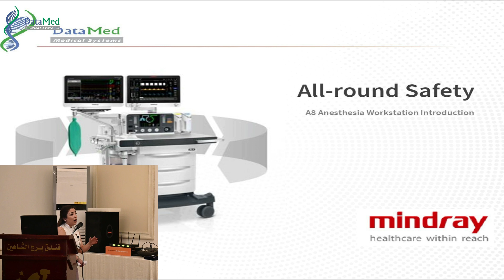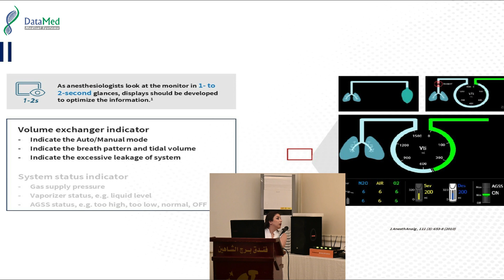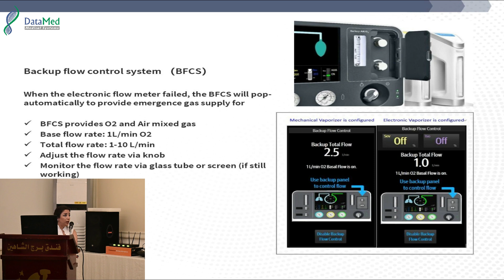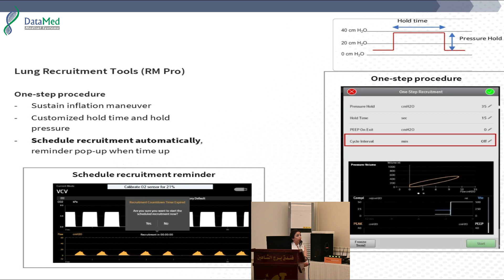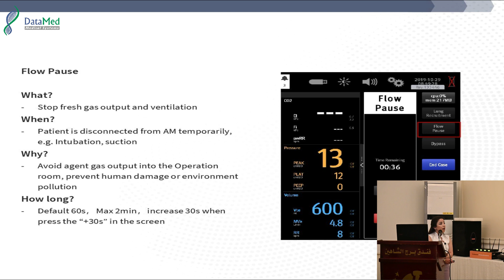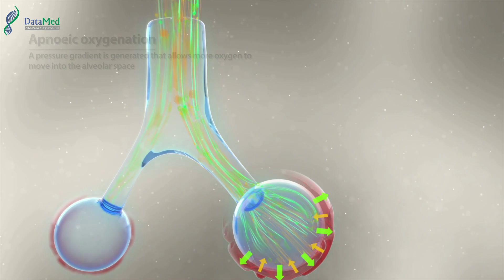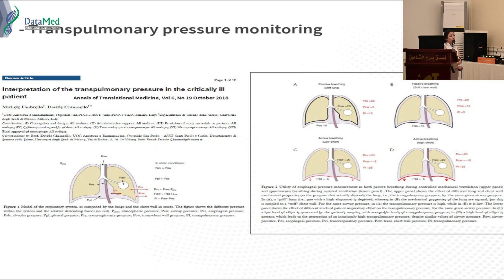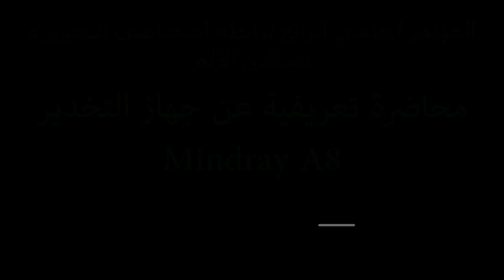Mindray A8 محاضرة تعريفية بجهاز التخدير